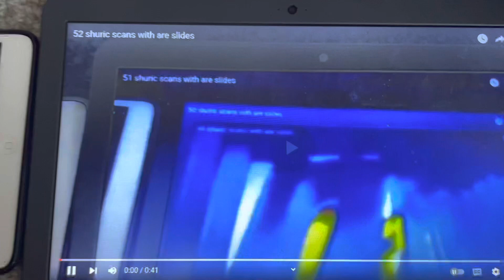53 shuric scans with are slides